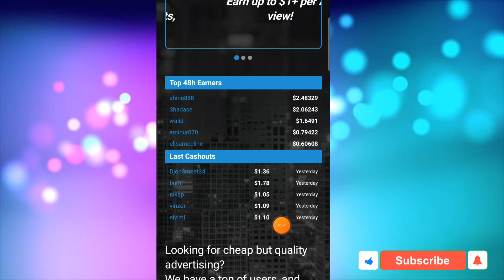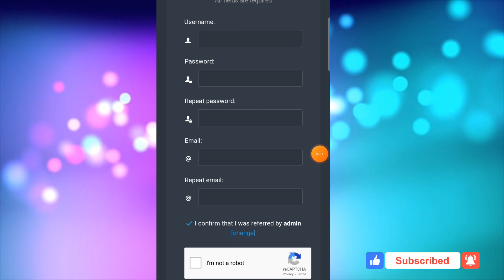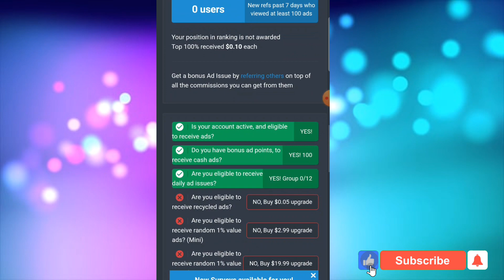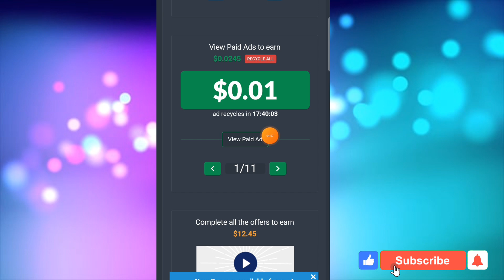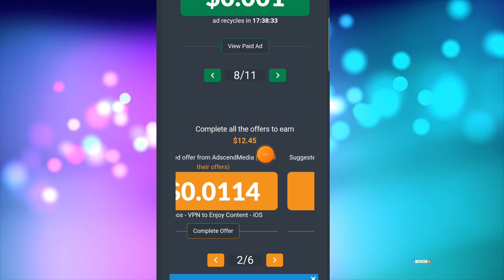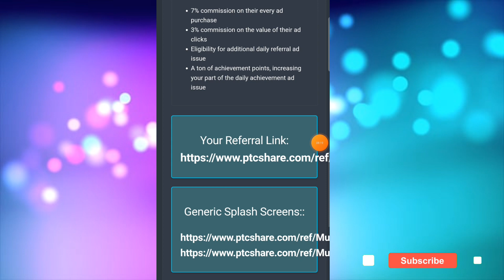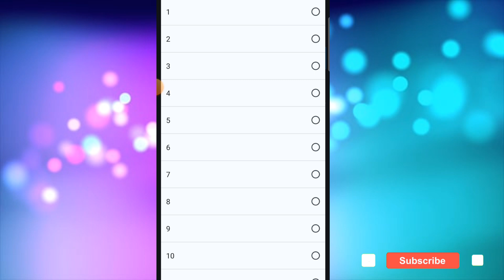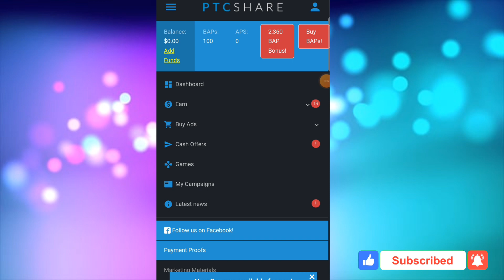Watch video & Ads earn 10 Dollar || Real earning app without investment | Online earning from mobile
Financial Wisdom
Financial Wisdom
Income Strategies
Wealth Building
Investment Tips
Passive Income
Money Management
Business Growth
Online Earnings
Entrepreneurship
Success Stories
Financial Freedom
Financial Education
Profitable Ventures
Money Mastery
Income Generation
Smart Investing
Earning Potential
Personal Finance
Financial Guidance
Earning Ideas
Financial Wellness
Financial Literacy
Money Wisdom
Money Matters
Investment Secrets

Welcome to Earn with Nooti your ultimate destination for unlocking the potential of online earning! In today's digital age, the opportunities to make money online are limitless, and we're here to guide you every step of the way.

Are you tired of the daily grind and the constraints of a traditional 9-to-5 job? Do you dream of financial independence and the freedom to work on your terms? If so, you've come to the right place. Our channel is dedicated to helping you navigate the vast landscape of online earning, providing you with valuable insights, tips, and strategies to turn your dreams into reality.

In this ever-evolving digital world, the avenues for making money online are vast and diverse. Whether you're looking to start an online business, explore freelance opportunities, dive into affiliate marketing, create content on social media, trade cryptocurrencies, or embrace any other online venture, we've got you covered. We understand that the online earning landscape can be overwhelming, but fear not, as we simplify complex concepts and present them in an accessible, easy-to-understand manner.

What you can expect from Earn with Nooti:

1. **Informative Guides**: Our channel is your go-to source for comprehensive guides and tutorials on various online earning methods. We break down the steps, tools, and techniques you need to succeed.

2. **Success Stories**: We feature real-life success stories from individuals who have transformed their lives through online earning. These inspiring journeys will motivate you and provide you with valuable insights.

3. **In-Depth Analysis**: Stay informed with our in-depth analyses of online earning trends, platforms, and strategies. We keep you up-to-date with the latest industry developments.

4. **Monetization Secrets**: Discover the secrets of monetizing your skills, hobbies, and passions. We share tips on turning what you love into a profitable venture.

5. **Income Streams**: Explore various income streams, from passive income opportunities to active online businesses. We help you diversify and create a stable financial future.

6. **Tools and Resources**: We recommend the best tools, resources, and platforms to make your online earning journey more efficient and successful.

7. **Community Support**: Join a thriving community of like-minded individuals on a similar journey. Share your experiences, ask questions, and get support from fellow online earners.

The digital world offers opportunities that were once unimaginable, and [Your Channel Name] is your trusted companion in navigating this exciting terrain. Whether you're a beginner taking your first steps into online earning or an experienced entrepreneur looking to expand your online ventures, we have content tailored to your needs.

Remember, online earning is not a get-rich-quick scheme. It requires dedication, effort, and a willingness to learn. But with the right guidance and a proactive mindset, you can achieve your financial goals and build a sustainable income stream that provides you with the freedom and flexibility you desire.

Don't miss out on the opportunity to unlock your financial potential and create a life that you truly love. Welcome to Earn with Nooti, where your online earning adventure begins!